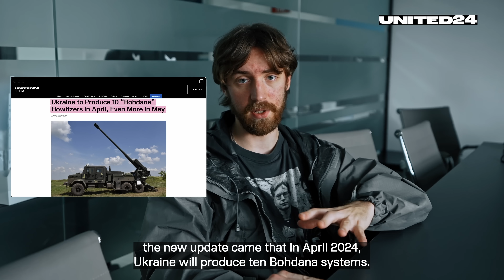Ukrainian-made 155 howitzer Bohdana Hit Russian Weapons Depots, Infantry Positions, and Mortar Crews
On our channel, we often show Western-produced weapons, as a part of military aid to Ukraine, but today we will show the first Ukrainian-made artillery system of 155 caliber - 2s22 Bohdana.